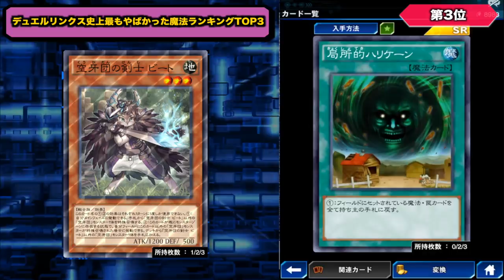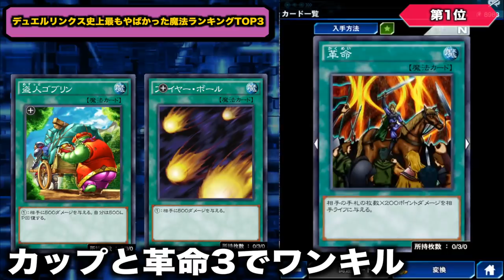【リンクスの歴史】リンクスをクソゲーにした魔法カードTOP3を大発表!! -1限目-【遊戯王デュエルリンクス 実況No.767】【Yu-Gi-Oh DuelLinks】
デュエルリンクスもリリース2周年が経過
このアプリにも歴史が形成されつつあります
本日はデュエルリンクスの歴史1限目
「最もやばかった魔法カード」語ります。

　sekia大佐
　ナオ。大佐
　sakayan41大佐
　六花大佐
　YH大佐
　あさひマン大佐
　koyajimatooru大佐
　ks大佐

✅遊戯王←※NEW!!

【自己紹介】